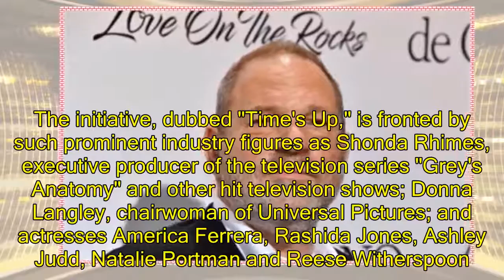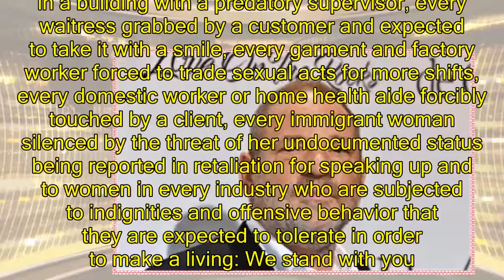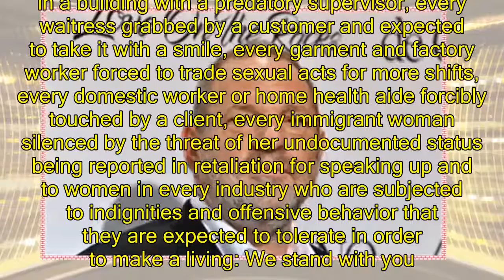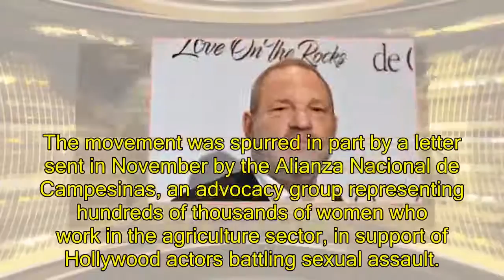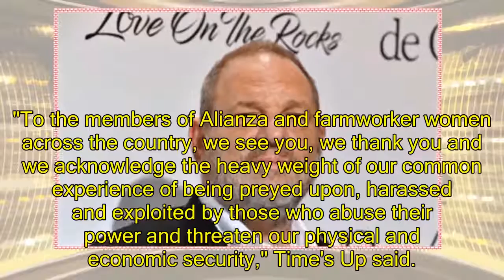US News - Hollywood women join forces to fight sexual misconduct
Top Hollywood women join forces to fight sexual misconductGalvanized by the heightened focus on sexual harassment, 300 actresses, directors, producers, agents and other notable women in the entertainment industry are banding together to fight such abuses not only in Hollywood, but also in low-income jobs across the U.S. The initiative, dubbed "Time's Up," is fronted by such prominent industry figures as Shonda Rhimes, executive producer of the television series "Grey's Anatomy" and other hit television shows; Donna Langley, chairwoman of Universal Pictures; and actresses America Ferrera, Rashida Jones, Ashley Judd, Natalie Portman and Reese Witherspoon.
Time's up on silence. Time's up on waiting. Time's up on tolerating discrimination, harassment and abuse. TimesUp Sign the solidarity letter & donate to the @TIMESUPNW Legal Defense Fund shonda rhimes (@shondarhimes) January 1, 2018In announcing the campaign on Monday, the group alluded to the string of allegations of sexual assault, harassment and other offenses involving powerful men in the film, TV and media industries, while expressing solidarity with women in blue-collar jobs. Writes the group an open letter vowing to challenge inequality and injustice in the workplace:"To every woman employed in agriculture who has had to fend off unwanted sexual advances from her boss, every housekeeper who has tried to escape an assaultive guest, every janitor trapped nightly in a building with a predatory supervisor, every waitress grabbed by a customer and expected to take it with a smile, every garment and factory worker forced to trade sexual acts for more shifts, every domestic worker or home health aide forcibly touched by a client, every immigrant woman silenced by the threat of her undocumented status being reported in retaliation for speaking up and to women in every industry who are subjected to indignities and offensive behavior that they are expected to tolerate in order to make a living: We stand with you. We support you." Harvey Weinstein scandalStars like Gwyneth Paltrow and Mira Sorvino are among those accusing movie mogul Harvey Weinstein of sexual harassmentThose strong words are being backed by action. The campaign also is creating a legal defense fund spearheaded by the non-profit National Women's Law Center and which to date has raised more than $13 million, to offer services to low-income workers facing sexual harassment or any repercussions from reporting it.Other elements include support for legislation that would target companies that fail to halt harassment and a push for gender equity in talent agencies and film studios. Time's Up is also urging women who attend the Golden Globe Awards, which airs January 7, to wear black to express support for victims of sexual harassment who have publicly accused a range of Hollywood figures.More broadly, Time's Up says it will work to promote diversity in corporate management and help
Shonda Rhimes, Natalie Portman and other industry A-listers launch effort to protect women in low-income jobs